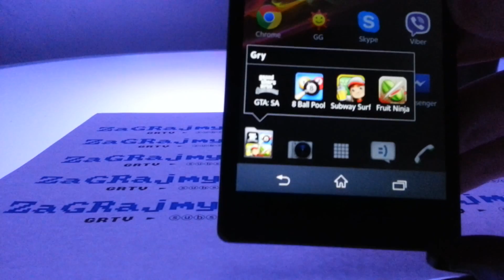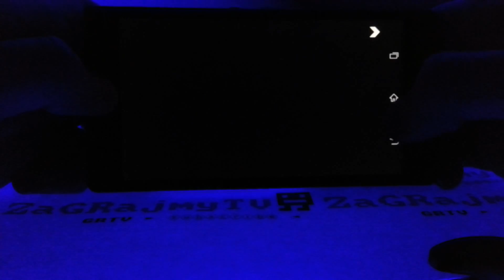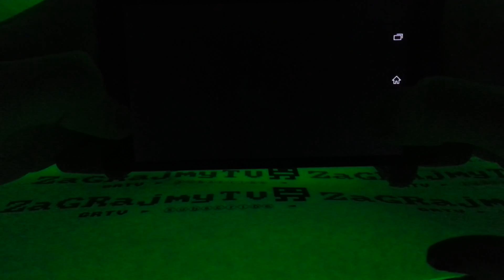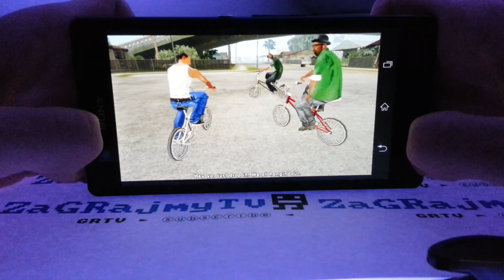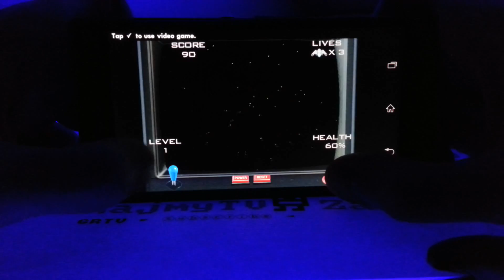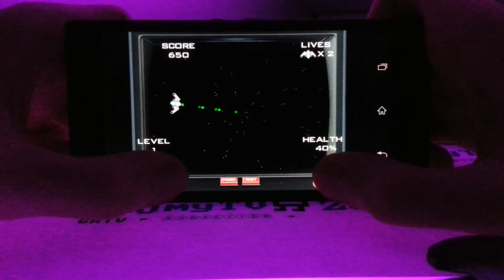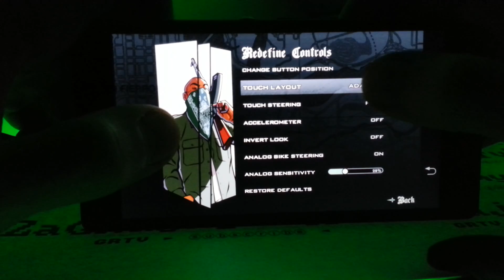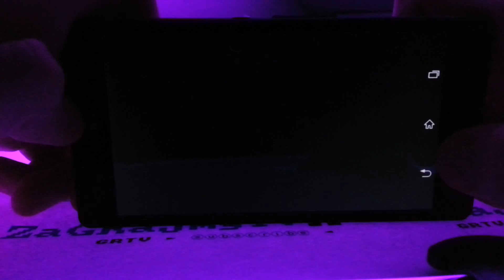Grand Theft Auto San Andreas Review for Android on Sony Xperia Z + DOWLOAND FULL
DOWLOAND LINK!

Inscruction of instal
1 Download the .zip file (link below)
2 Extract the .zip file using Zarchiver or any other filemanager (e.g. ES File Explorer) for Android
3 Copy the com.rockstargames.gtasa folder to Android/obb
4 Install the .apk
5 Run the game (online/offline)
6 Enjoy!